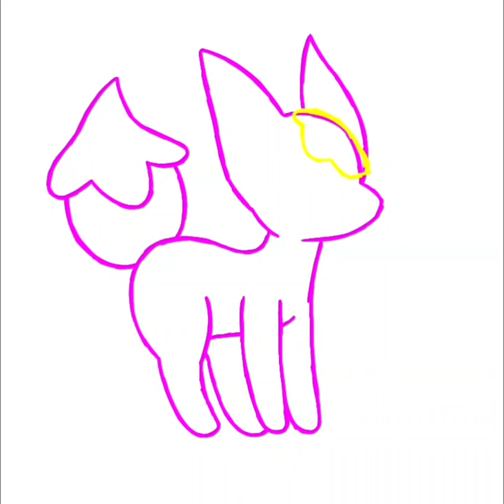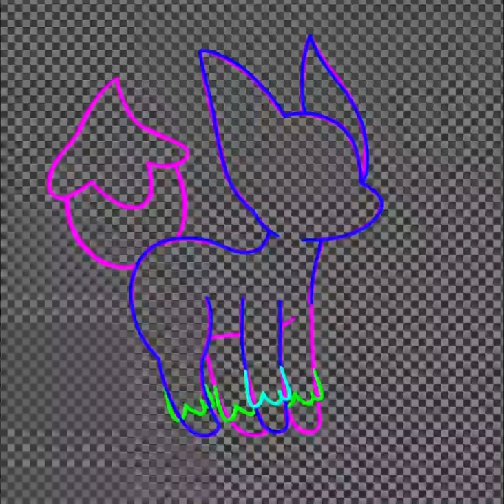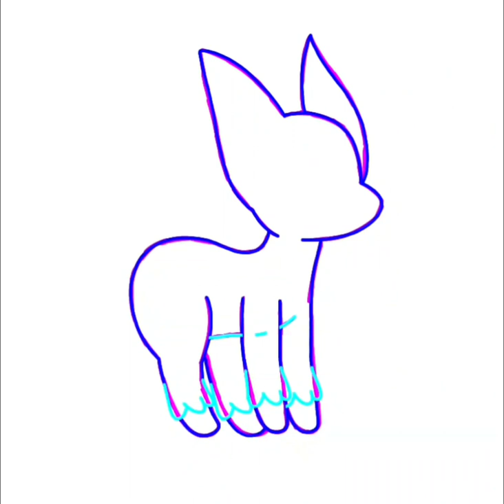Adopt Me scams that you should avoid.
The speed paint in the background is a redraw of an old fakemon of mine called Foliox!!! You can see the old design in the corner of the screen by the fox references!!!

The music in the background is the Mii channel music.

please let me know if I missed anything. Also let me know if I need to add a flash warning, as I'm not good at gauging how much flashing is in my videos. Thank you!!! :)

DO NOT TURN MY VIDEOS OR ART INTO NFTS!!!